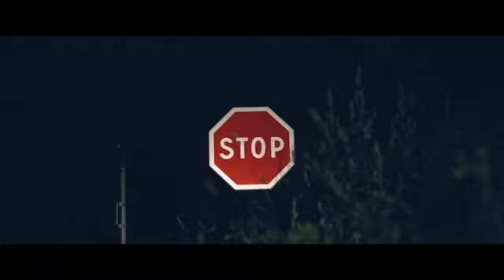NesIy & marvin dans ma life cilp